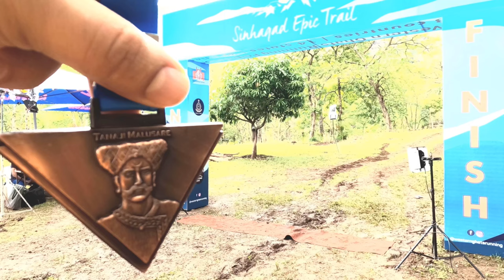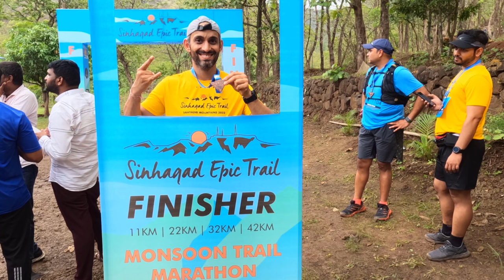The Road Journal at Sinhgad Epic Trail 2022 | 11 Km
We participated in the Sinhgad Epic Trail 2022 under the 11 k.m. category. Not being professional atheletes, our times weren't that great, but overall the experience was refreshing and a good challenge for us.

This annual event is organized by the Western Ghats Running Foundation

Sinhgad, or Kondhana is a popular monsoon trek destination near Pune. It holds great historical significance because of the battle of Kondhana, which has been popularized with the movie Tanaji. In the battle, Chatrapati Shivaji Maharaj's commander Tanaji Malusare achieved martyrdom, but captured the fort from the Mughals. At the end of the battle, Chatrapati Shivaji Maharaj said, "Garh Jinkla, Pan Sinh Gela", which translates to "We worn the fort, but lost our lion." After the battle, the fort was named Sinh-gad (Lion Fort).